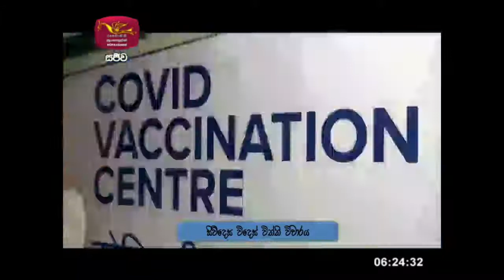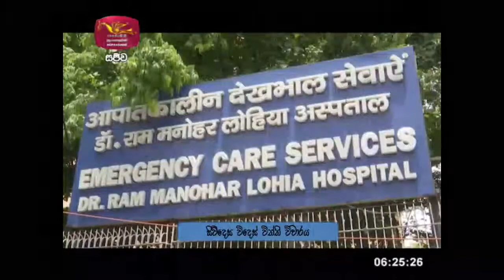Siwdesa|2021-07-03|සිව්දෙස| විදෙස් විත්ති විචාරය‍|Global Trends| ගෝලීය ප්‍රවනතා|Siwudesa| GK